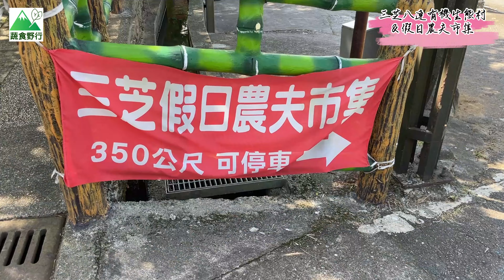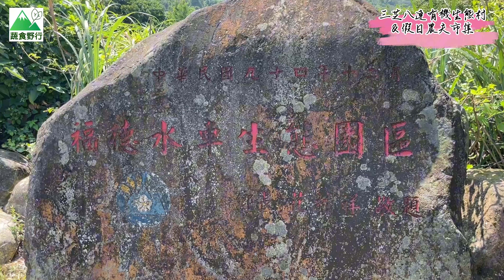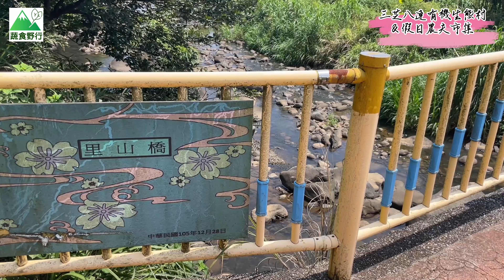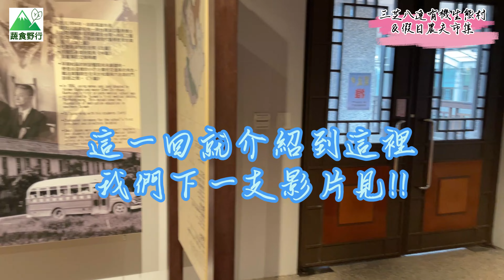三芝八連有機生態村假日農夫市集三芝遊客中心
**八連有機生態村**
八連有機生態村位於新北市三芝區，是一個結合自然與人文的美麗景點¹²。這裡的八連溪休閒步道總長約1.79公里，位於埔頭橋下方之八連溪河岸兩旁¹。八連溪貫穿整個三芝區，是三芝主要河川¹。此地河面較寬廣，河水平緩，經過整治後，規劃完成八連溪休閒步道，不僅成為當地避暑戲水的親水公園，更躍升為新北市知名觀光景點¹。

**三芝八連溪農夫市集**
三芝八連溪農夫市集位於新北市三芝區，是新北市首度結合「有機生態村」及「地產地銷」概念的農夫市集¹⁴。市集規模雖不大，但有5個攤位的販售內容為當地所栽種的有機蔬菜、蓮藕、芋頭、南瓜、山藥、筊白筍及多種新鮮現摘蔬果¹⁴。這裡的農田為梯田地勢，除了是優質產地之外，同時變化多端的地勢環境，視野怡然自得¹。未來還會隨著季節的變化，提供不同特色農產品，也會不定期搭配社區創意作品及農會相關的行銷活動¹。希望消費者能藉由與農友們面對面互動，認識這些珍貴蔬果的種植過程與農友的奮鬥歷程¹。市集的營業時間為每週六、日的07:00-16:00¹³。

**三芝遊客中心**
三芝遊客中心位於群山環繞的山坡地上，全區視野遼闊，除了提供遊客舒適寬敞的休憩空間，也可進行旅遊諮詢、展場介紹與資料索取，方便又多元⁸。名人文物館則位於遊客中心內部，在李前總統登輝先生的老家源興居前方，是2004年10月開幕的新景點⁸。

**前往三芝遊客中心的公共運輸交通方式**
前往三芝遊客中心的公共運輸方式有多種。您可以在淡水捷運站搭乘往三芝、石門、金山、基隆之客運班車，在「三芝國中」站下車，然後換搭計程車或社區巴士【八賢線 (8:50、10：40、13:00，共3班次)】¹⁵。此外，您也可以使用台灣好行皇冠北海岸線，於三芝遊客中心名人文物館下車即達¹⁴。

開車 如果您選擇自行開車前往，您可以沿著淡金公路（台二線）往三芝方向行駛，過「三芝國中」後，前方中正路右轉直行至北11線「德賢路」左轉1。沿北11線直行路經「三芝遊客中心」、「木屐寮餐廳」，過「龍巖人本」後，約2分鐘左轉 (該處有一面擋土牆，上方有指標)，靠左往示範路方向行駛即可到達1。

YOUBIKE 目前，新北市在三芝國中設置YOUBIKE租借站點。因此，如果您打算使用YOUBIKE，可在YOUBIKE站點租借自行車，然後騎乘至三芝八連有機生態村。請注意，這可能需要一段時間，並且可能需要經過一些上坡路段

(2) 【八連溪玩水秘境】新北三芝私房景點親子半日遊推薦 - 跟著領隊sky玩。一日遊.美食.親子.景點.住宿.
(5) 三芝遊客中心及名人文物館 | 新北市觀光旅遊網.
(7) 如何搭乘 巴士 或 地鐵 前往New Taipei的三芝遊客中心(名人文物館) Sanzhi Visitor Center？- Moovit.
(9) 市政新聞-三芝八連溪生態小旅行 擁抱自然漫遊農再社區-新北市政府.
(11) 新北三芝景點|三芝遊客中心及名人文物館(免門票)源興居|情侶約會.下午茶|粉嫩美人樹~玩拍巨型太陽花!
(13) 交通部觀光署 北海岸及觀音山國家風景區管理處觀光資訊網/玩樂景點/區域導覽/三芝區/三芝遊客中心.
(14) 三芝遊客中心及名人文物館-台北景點導覽-台北旅遊網(旅遊王TravelKing).
(15) 如何搭乘 巴士 或 地鐵 前往New Taipei的三芝遊客中心？- Moovit.
(16) 如何搭乘 巴士 前往New Taipei的三芝遊客中心暨名人文物館？- Moovit.

Audionautix創作的「One Fine Day」是依據 創用 CC (姓名標示) 4.0 授權使用。